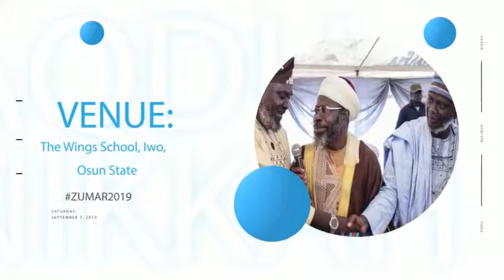VIDEO | Zaynab Olurode weds Umar AbdurRazaq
The ancient city of Iwo, famously known as the city of the scholars was literally shutdown on Saturday, September 7 for the 'Aqdu and Waleematu Nikaah between Umar Alani AbdusSalaam and his sweetheart, Zaynab Titilope Olurode with the  hashtag Zumar'19. The nikaah, saw in attendance, families of the bride and groom, royalties and dignitaries from the town and it's environs.